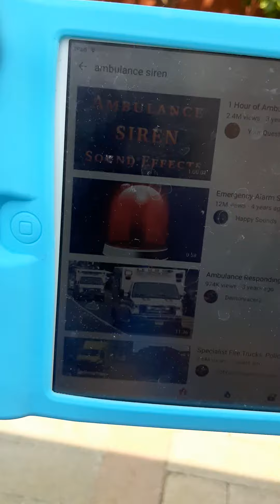Rex howling with an ambulance siren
My dog Rex howls like the ambulance siren